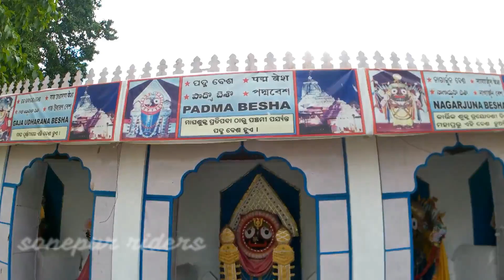Sabara Srikhetra koraput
The Jagannath Temple of Koraput, popularly known as Sabara Srikhetra of Odisha is situated on a hill top. The name Sabara Srikhetra is given to the place because it was built by the Sabaras  of Koraput. There is no restriction to enter into the shrine temple for anybody. It demonstrates the very concept of Jagannath consciousness.

How to Reach Sabara Srikhetra

The place can be reached both by train and bus.

Koraput railway station is the nearest railway station. It is very nearer to the place.